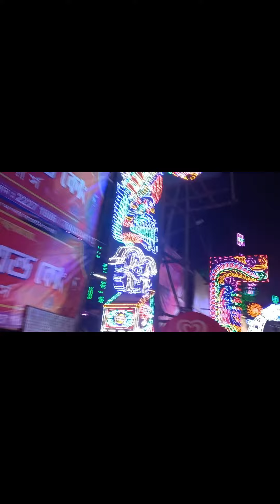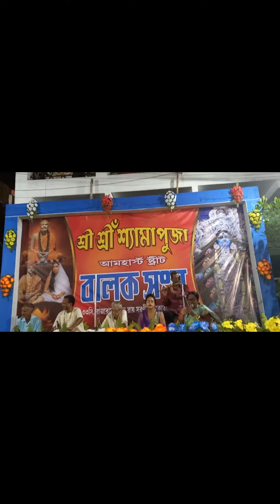KALI PUJA & HAPPY DIWALI 2023 IN KOLKATA Please subscribe this channel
Фестываль Дзівалі ў Калькуце-Індыя
Фестивал Дивали в Колката, Индия
印度加尔各答排灯节
Diwali-festival in kolkata-india,
Festival de Diwali em Kolkata-Índia,
Festival de diwali à kolkata-inde,
Diwali-fest in kalkutta-indien,
Diwali fesztivál Kolkata-Indiában,
Festival Diwali di kolkata-india,
Diwali dies festus in kolkata-india,
Féile Diwali i kolkata-India,
Diwali festivalis Kolkatoje Indijoje,
Festival Diwali a Calcutta-India,
ಕೋಲ್ಕತ್ತಾ-ಭಾರತದಲ್ಲಿ ದೀಪಾವಳಿ ಹಬ್ಬ,,
କୋଲକାତା-ଭାରତରେ ଦିୱାଲୀ ପର୍ବ |,